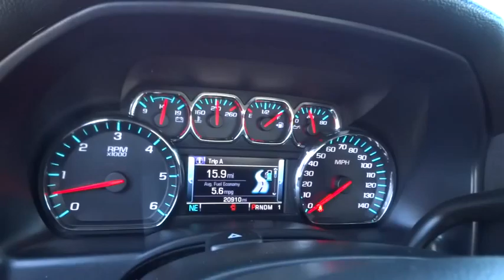2015 Chevrolet Silverado 2500HD Carson City, Reno, Yerington, Northern Nevada, Elko, NV P14412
2015 Chevrolet Silverado 2500HD
2015 Chevrolet Silverado 2500HD 4WD CREW CAB LT - Stock#: P14412 - VIN#: 1GC1KVEG0FF577103